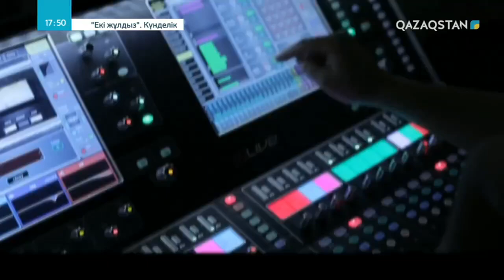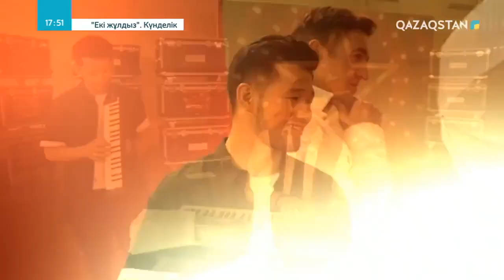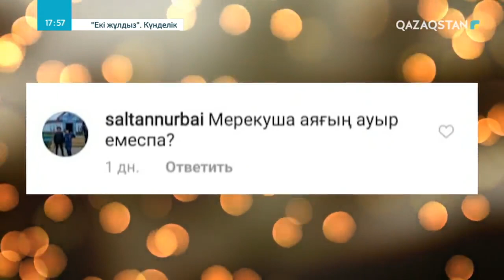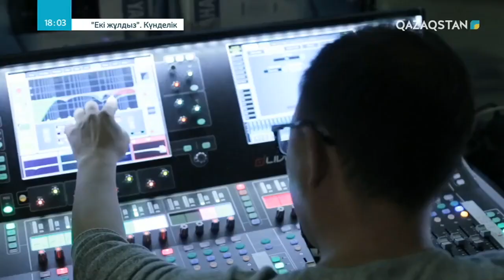Екі жұлдыз. Күнделік. 1-бағдарлама